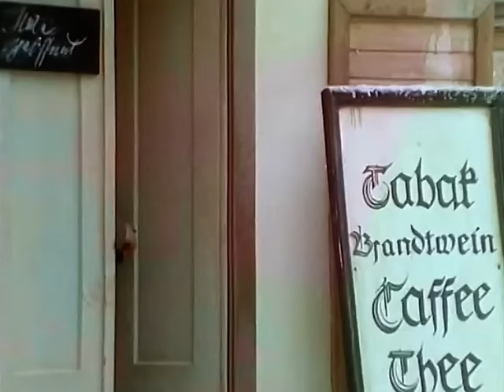PETER ROSEGGER - Der Waldbauernbub (Weihnacht in der Waldheimat)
Peter Rosegger war ein österreichischer Schriftsteller (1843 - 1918), der mit seinen berührenden Geschichten weit über die Grenzen unseres Landes hinaus bekannt wurde.

In diesem Film bekommt man einen Eindruck davon, wie die Menschen am Land  im 19. Jahrhundert die Weihnachtszeit bei uns gefeiert haben. Gute Unterhaltung beim Filmschauen 😊😊😊